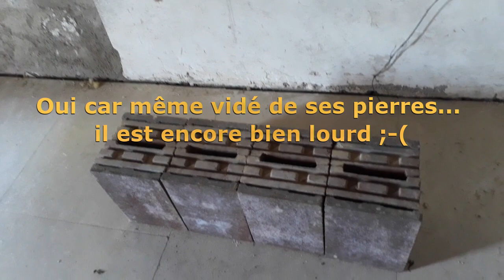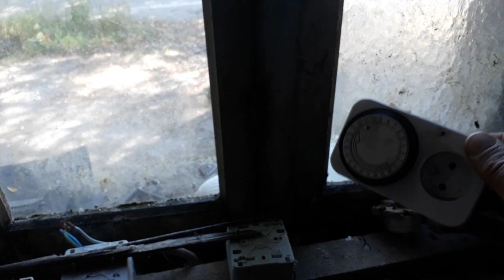Kroazhent #018 - Petit retour sur la maison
Vidéo présentant les avancées concernant la maison.